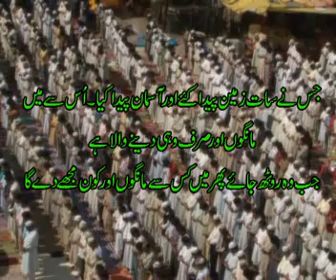Sufiyon Ki Vaadi I صوفیوں کی وادی I Sufism in Kashmir